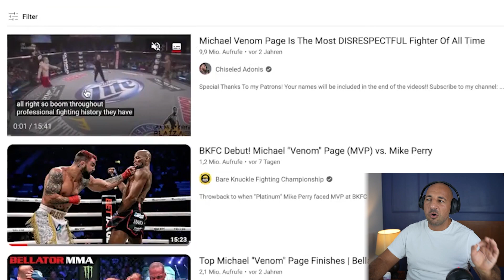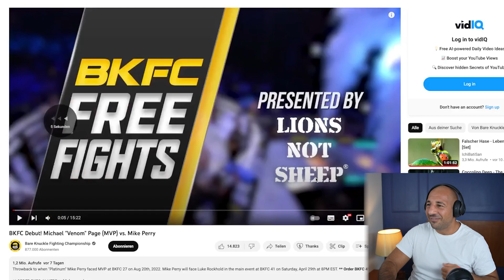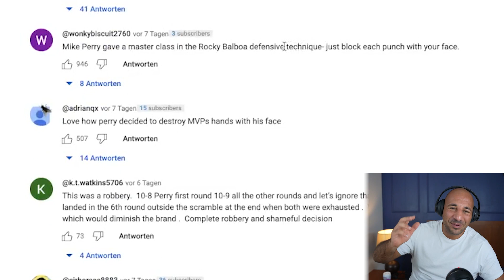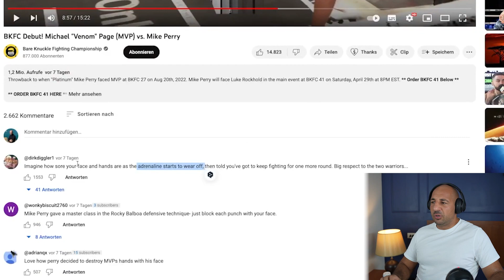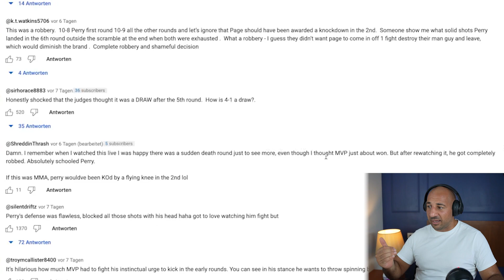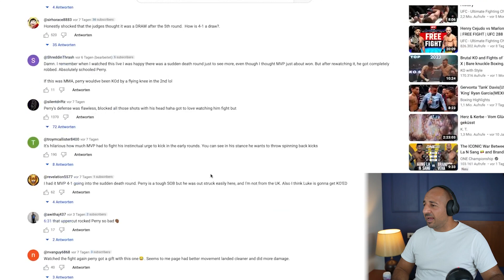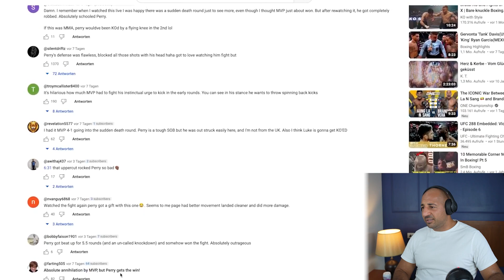Demütigung: Arrogantester Kämpfer boxt ohne Handschuhe!